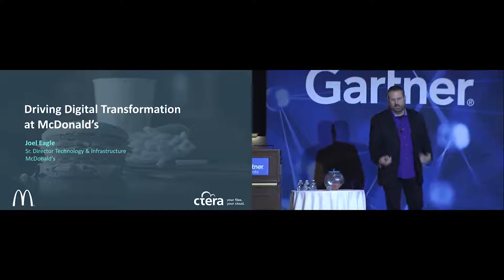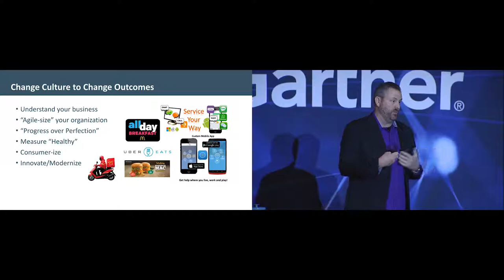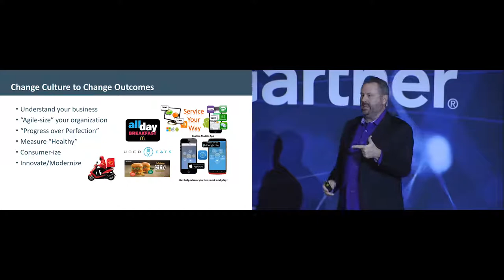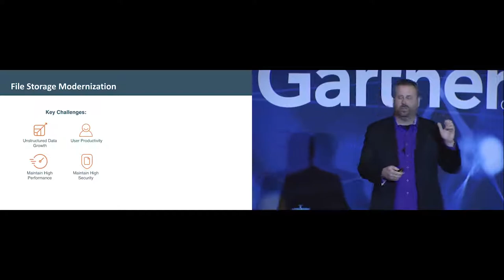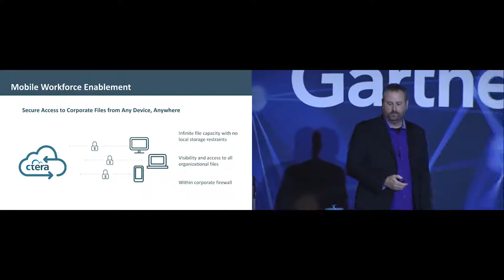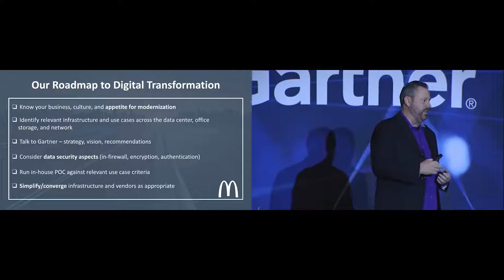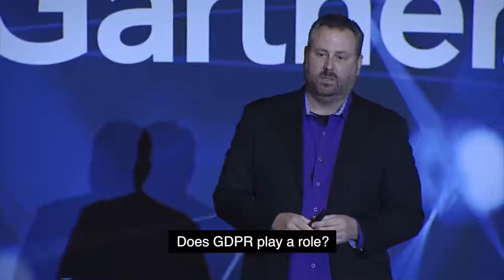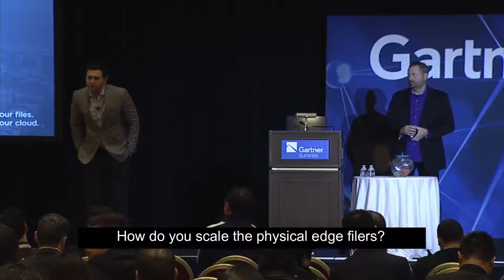CTERA Customer: McDonald's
"Use Case: Driving digital transformation at McDonald's and the transition from a legacy file server to a secure enterprise cloud storage solution.